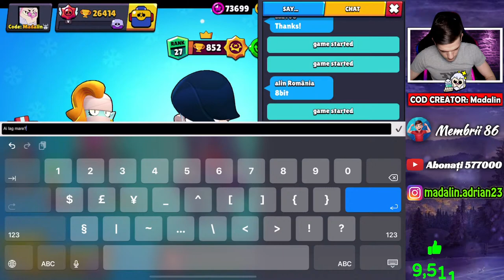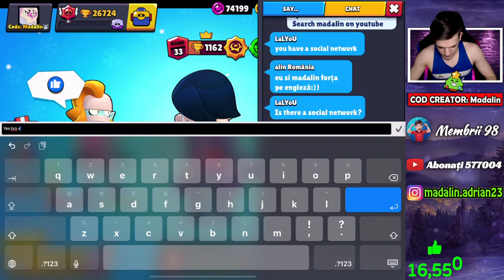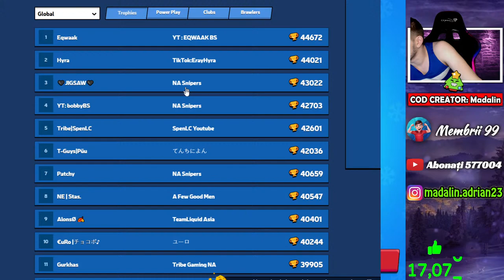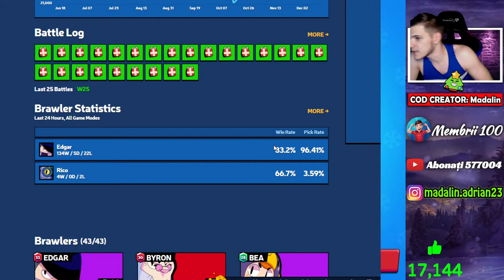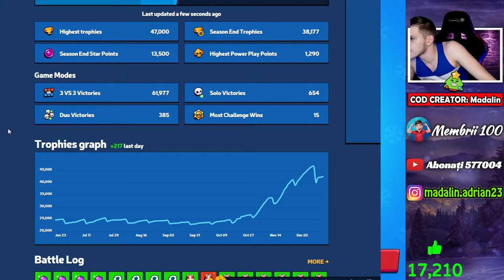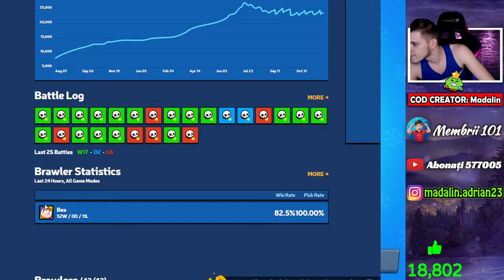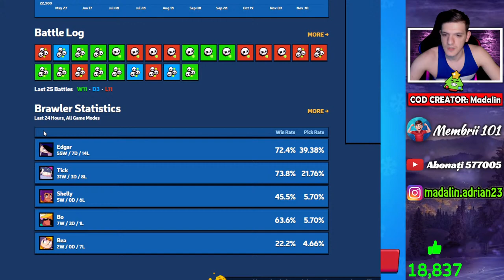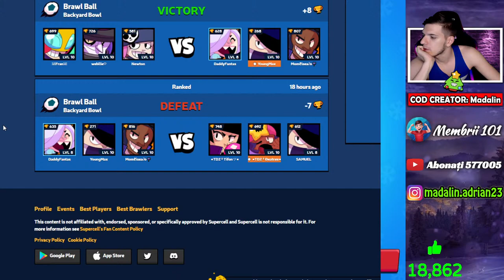🔴[LIVE] RANK 35 SI 1 GLOBAL PE EDGAR (1280 TROFEE)! Brawl Stars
→ Dacă îți place ceea ce fac și vrei să ma susții în dezvoltarea acestui canal, mă poți ajuta cu o donație, iar aceasta va apărea pe live!
→ (ESTE GRATIS) Trimite un mesaj gratis pe live! (CEL CARE VA TRIMITE CELE MAI MULTE MESAJE LUNAR VA PRIMII MODERATOR)
→ Dacă vrei să fii membru și susținător al canalului și pentru mai multe bonusuri cum ar fii să jucăm sau să te adaug la prieteni!
➞ Moderator=Membru Faraon (Pe toată perioada de Membru Faraon o să primești Moderator)
💰 10 euro → Dacă vrei promovare și reclamă la canalul tău pe live în chat!
💰 10 euro → Dacă vrei promovare și reclamă cu un raid puternic de la familia noastră de pe live!
💰 5 euro → Dacă vrei promovare pe live pentru Clubul de Brawl Stars sau Clanul de Clash Royale!
💰 5 euro → Dacă vrei promovare pe live la server-ul tău de Discord!

👉🏻 Codul Madalin pe Shop și intrii automat în extragerea noului sezon cu Brawl Pass gratis iar la orice achiziție pe care o faci dă-mi tag pe Instagram iar eu te voi pune la Story!
★ Dacă dorești să mă susții pe Fortnite folosește codul Madalin la Suport Creator în Shop iar la orice achiziție pe care o faci dă-mi tag pe Instagram iar eu te voi pune pe Story!
★ Comenzi NightBot în chat: !abonare !buna !donatie !facebook !facultate !instagram !like !loots !masina !melodie !microfon !nightbot !nume !oras !pc !record !salut !scoala !share !sport !telefon !varsta !web